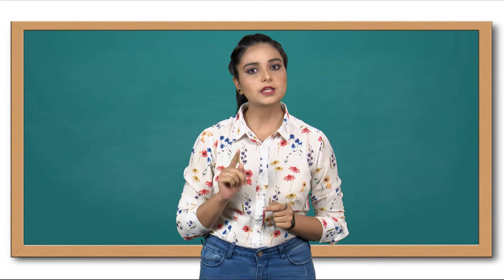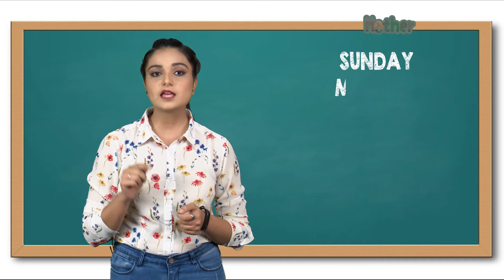Names of the Week Days in Hindi and English with Picture | Mother's Glory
Names of the Week Days in Hindi and English with Picture | | Child Education | Kindergarten education | Online study | School education online | Types of beds | Learn English | Kids rhymes | Kids rhymes in English